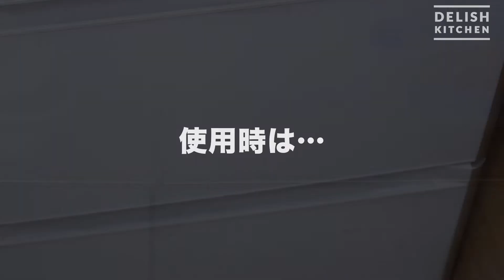知ってると便利！アボカドの冷凍保存方法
カットすると変色して傷みやすいアボカド・・・。
残ったらサランラップ®＆ジップロック®で冷凍保存してムダなく使いきりましょう！
冷凍しても色は鮮やかなまま♪解凍法や活用法もご紹介します！
▼「アボカド」冷凍保存詳細はこちら
▼「ジップロック®フリーザーバッグ」　商品情報はこちら